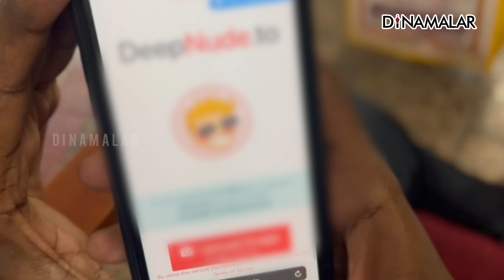அச்சுறுத்தும் AI தற்காப்பது எப்படி ? | DEEPFAKE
அச்சுறுத்தும் AI
தற்காப்பது எப்படி ?#